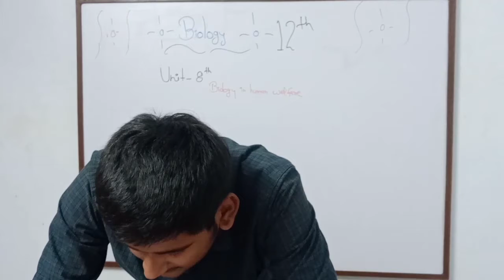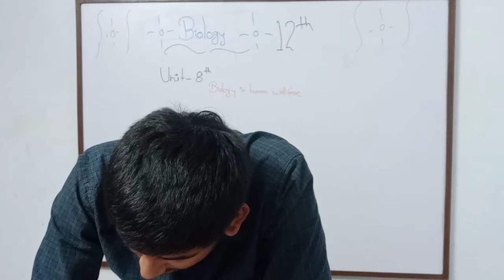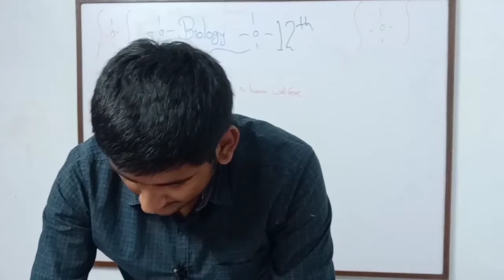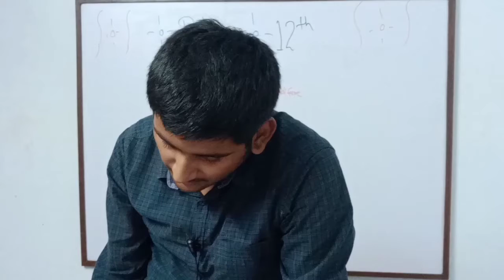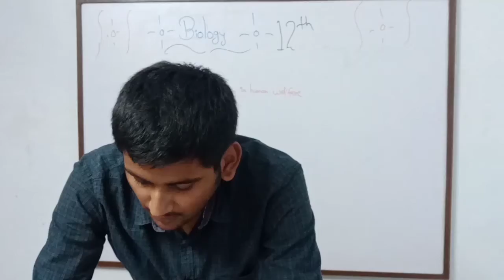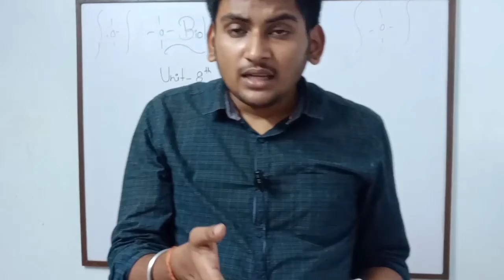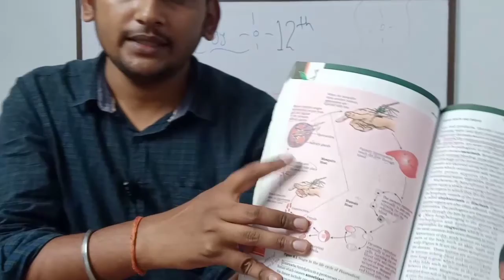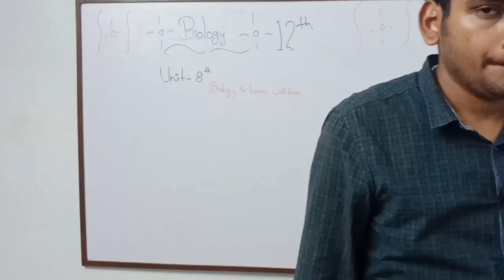Human health and disease, Lecture4, clss12, chapter8 , Biology